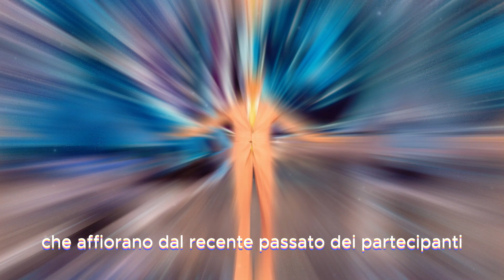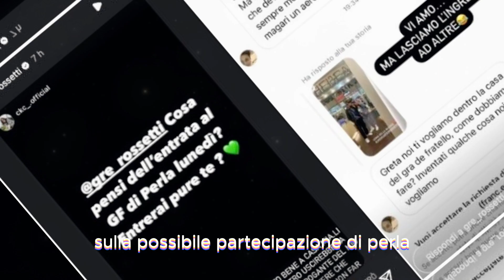Greta Rossetti vs Perla Vatiero chi entrarà nel Grande Fratello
Caos al Grande Fratello! Greta Rossetti svela il suo verdetto su Perla Vatiero in una mossa inaspettata. Mirko Brunetti è nel mirino, e le dinamiche della casa sono sconvolte.